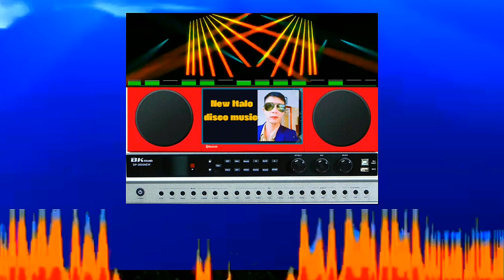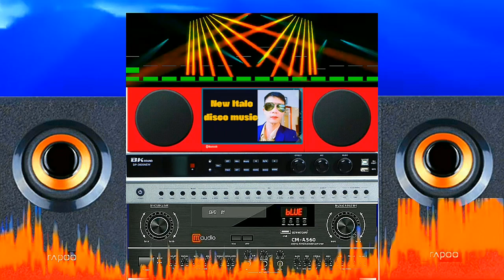new Italo disco music, relaxing, modern talking style, lnstrumenal.